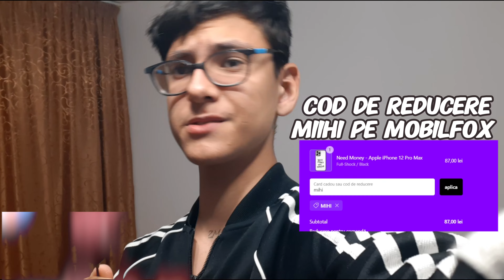ALBERTNBN SI CU THEO ZECIU AU PARTE DE SPIRITE...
ÎN ACEST VIDEOCLIP MIHAIZMC REACTIONEAZA LA Rolls Royce : TEST DE DURABILITATE #1 de la ZBIR